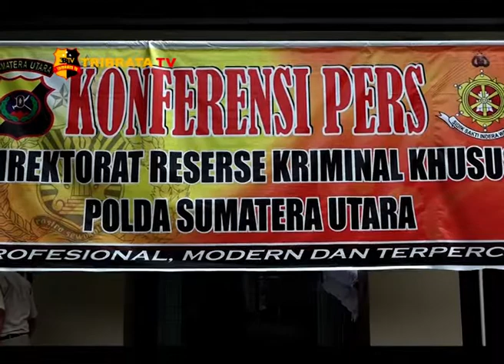POLDA SUMUT OTT KADIS PENANAMAN MODAL PALAS